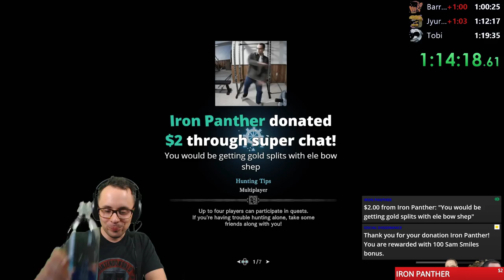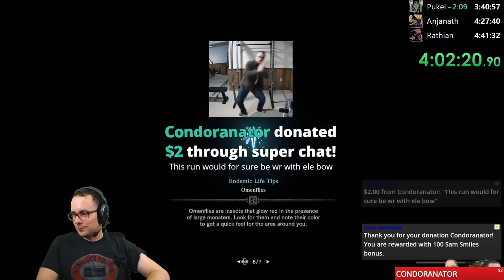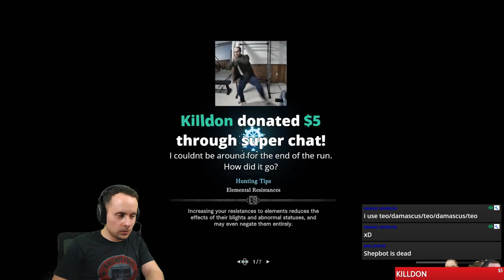Hammer/Long Sword Any % World Record Attempt Round 2 - (Monster Hunter World - PS4 Pro)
Some light routing first. Looking to beat 6:42:48.

Mon: 7pm EST
Tue: 7pm EST
Wed: Off
Thu: 7pm
Fri: 7pm
Sat: 4pm
Sun: 4pm